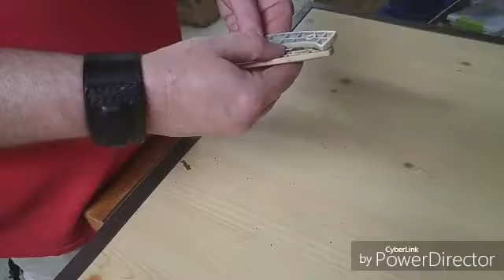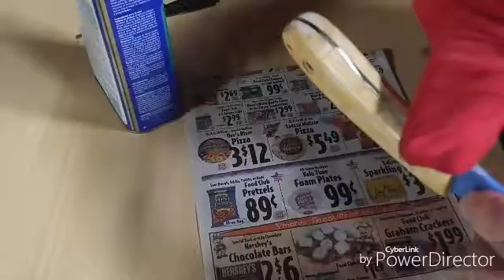New handle for my Guidesman knife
A slight issue with making this handle, I had used superglue as a temporary bond to hold the scales to the tang as I did the profile. Unfortunately they would not come loose afterwards and I did not want to damage the scales. With this being a kitchen knife for food preparation I didn't think that it was a potential hazard to deal with out in the field. I also want to apologize for the quality of the video in the second half especially when I was doing the sanding.